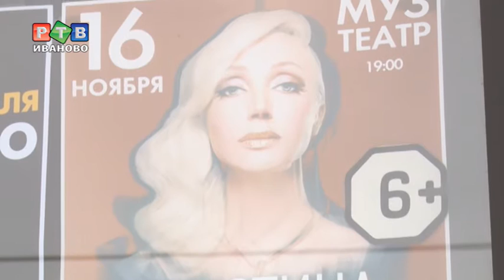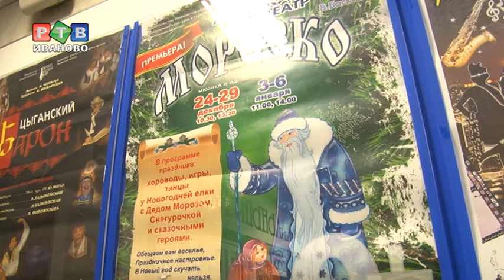Артисты музтеатра не будут ездить в Кохму?